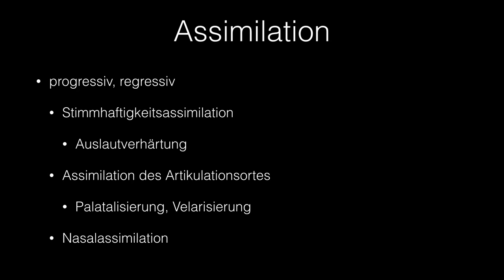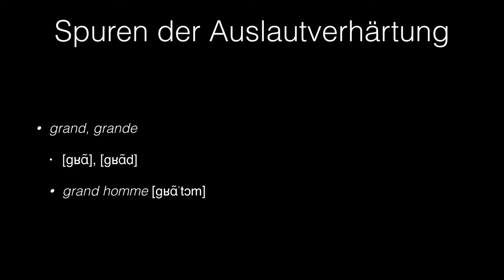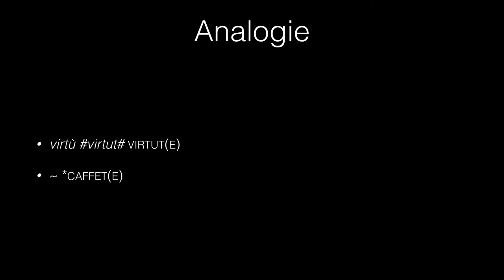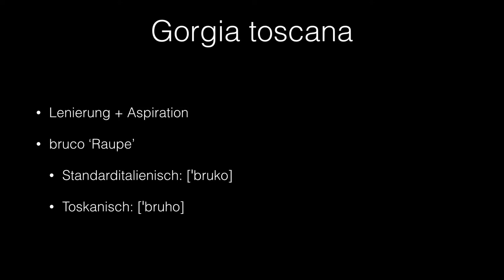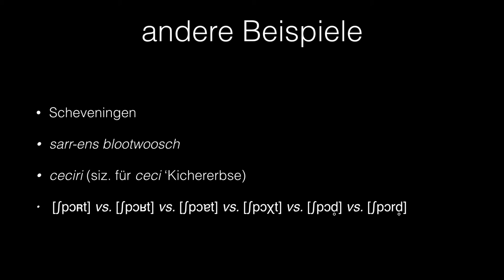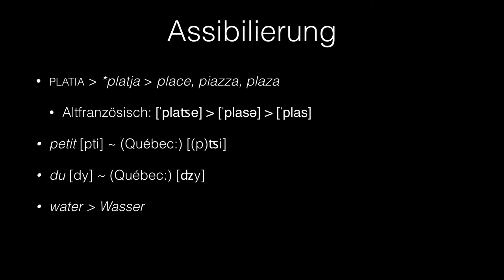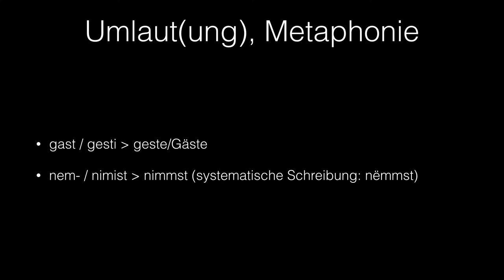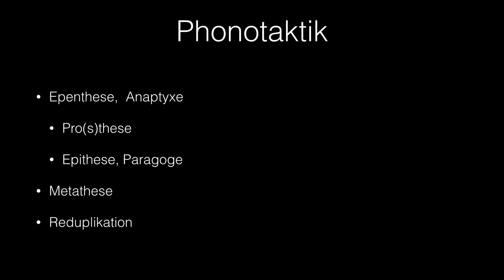Sprachwissenschaft 5: Phonologische Prozesse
In dieser Folge der Vorlesung Einführung in die Sprachwissenschaft geht es um phonologische Prozesse in der synchronen Sprachwissenschaft (also unter Ausblendung historischer Veränderungen) und in der diachronen, also der historischen Sprachwissenschaft. Die Prozesse werden jeweils mit Beispielen illustriert.